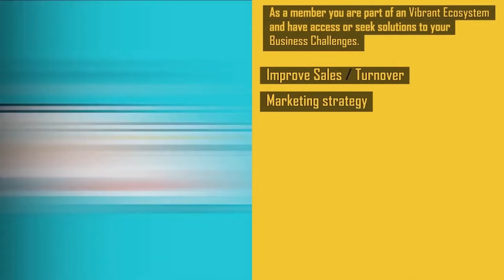Testimonial By Dhawani Gaala, Founder & Owner - O’Mind Your Body